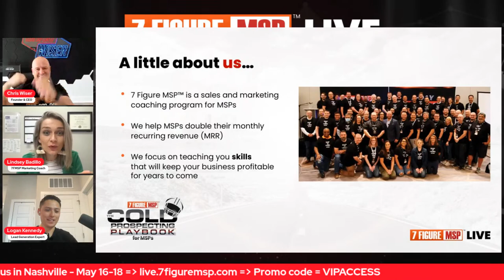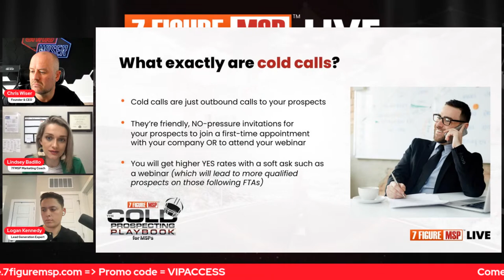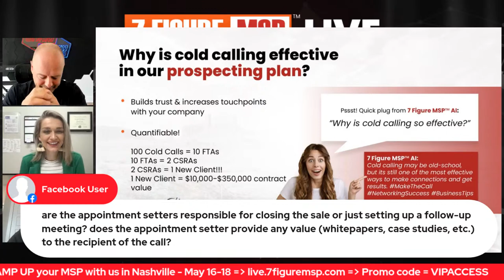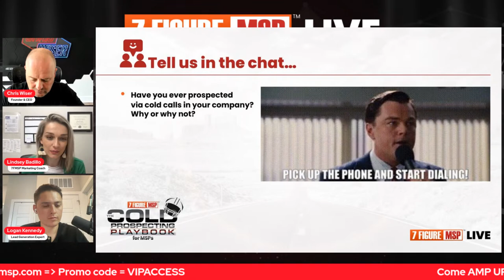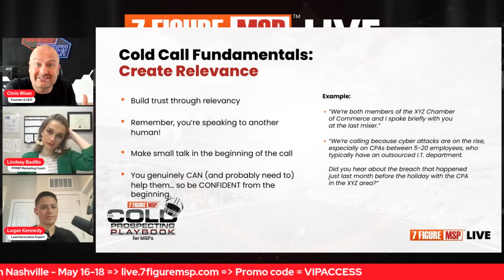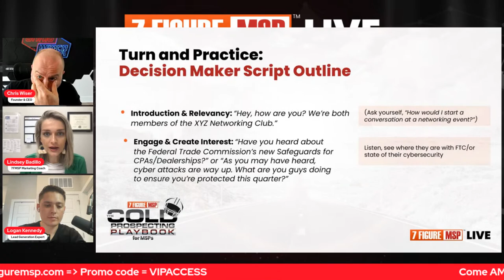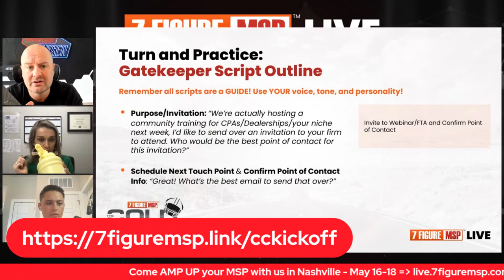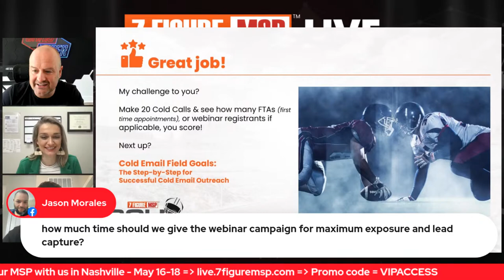Cold Calling Kickoff: The Fundamentals of Effective Cold Calling Outreach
Chris Wiser and Lindsey Badillo will be teaching the 7 Figure MSP Cold Prospecting Playbook for MSPs over a 4 Week Workshop Period.

Week 1. "The Cold Prospecting Playbook for MSPs: The 7 Step Strategy for Scoring Big with Prospects" (Watch the replay here under "Guides")

Week 2. "Cold Calling Kickoff: The Fundamentals of Effective Cold Calling Outreach"

Week 3. "Cold Email Field Goals: The Step-by-Step for Successful Cold Email Outreach"

Week 4. "The Webinar Endzone: How to Score Big with Your Prospects through a LIVE Event or Masterclass"